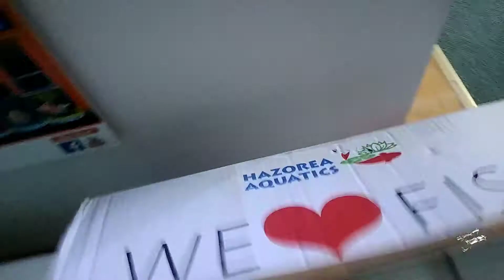UNBOXING FISH DELIVERY AND TREE FROG TANK REDESIGN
HELLO EVERY ONE so i tried to do some handling today but just ran out of time but we have a fish delivery unboxing and the tree frog tanks looks like it needs some work so we strip it down and redesign it i hope you enjoy the video